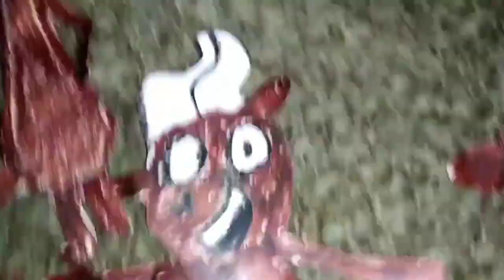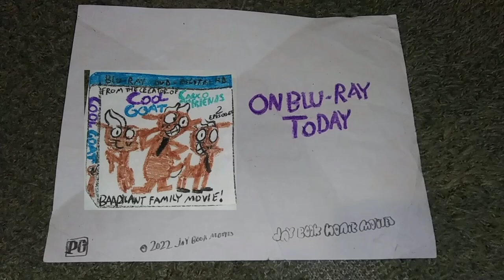Cool Goat - Official Movie Clip: Bingo's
The goats get hungry for a taste of Bingo's! Own Cool Goat On Digital and Blu-Ray Today.